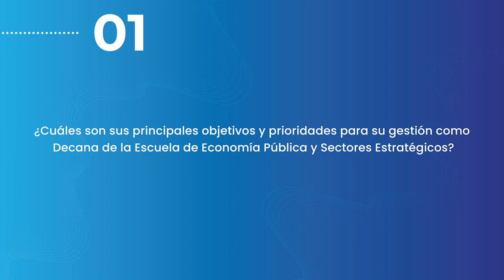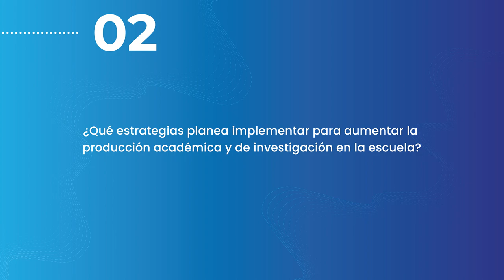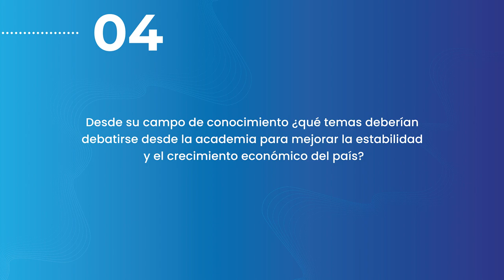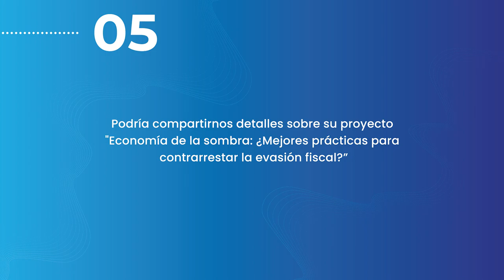Ecuador y los retos económicos